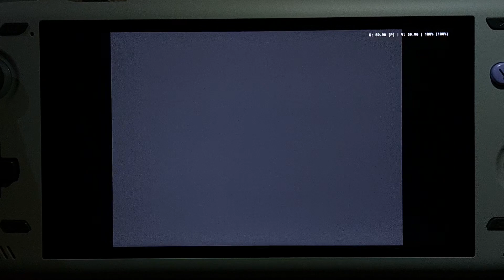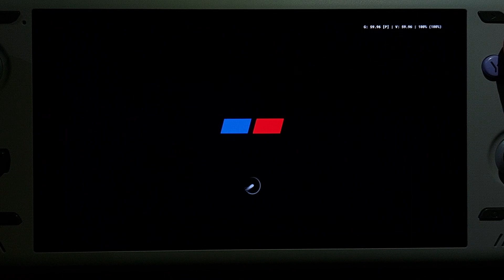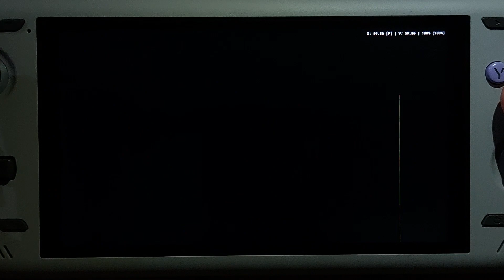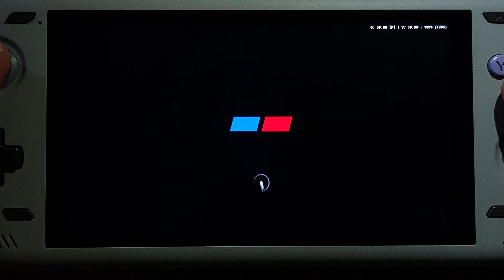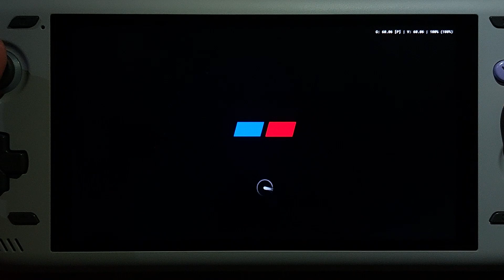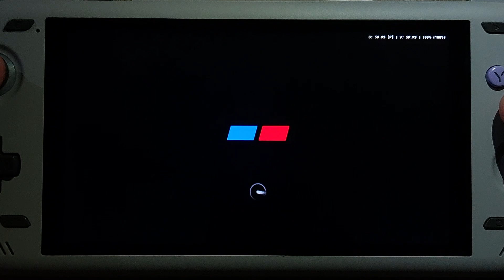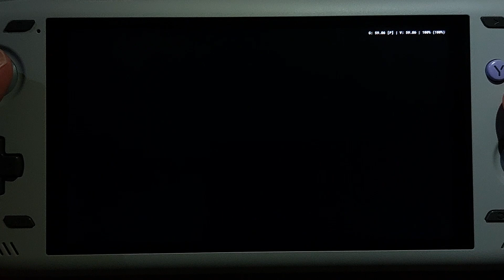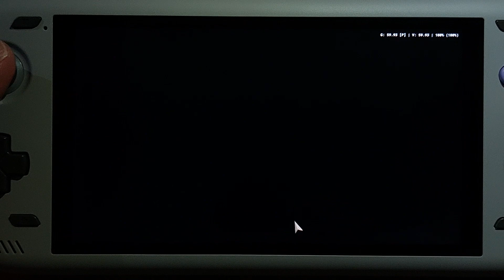AYN Odin 2 Performance Test - Gran Turismo 4 (PS2)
Let's take a look at how well the NTSC U version of Gran Turismo 4 (PS2) runs on the AYN Odin 2! I'm using AetherSX2 v1.4-3060.

Chapters
0:00 - Opening FMV / AetherSX2 Settings
7:08 - Quick Race
22:52 - GT Mode - Sunday Cup Races
41:51 - GT Mode - B License Tests
57:30 - GT Mode - Grand Valley Speedway
1:01:33 - Race Replay / Conclusions

for the art.

for more video game articles and discussions!